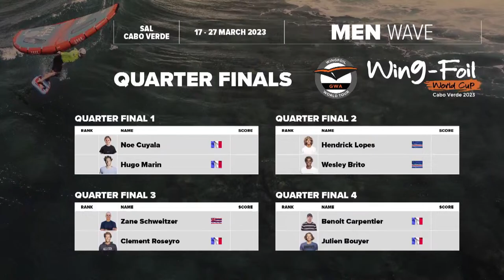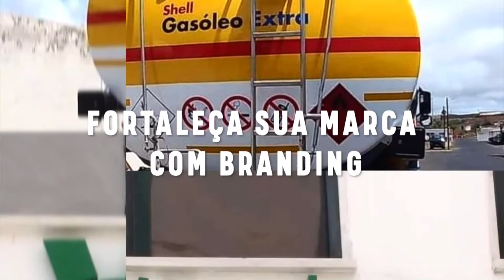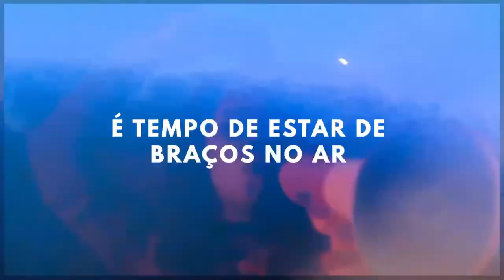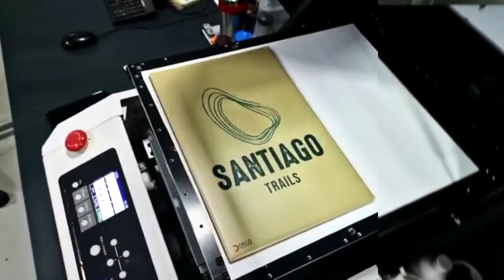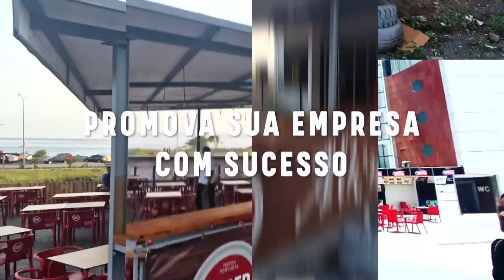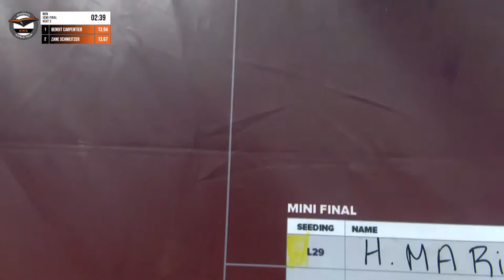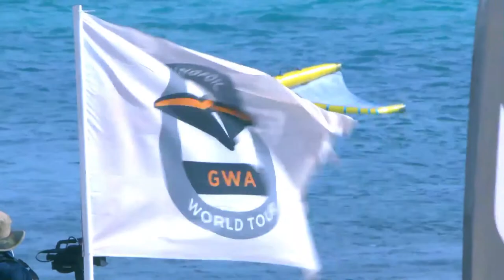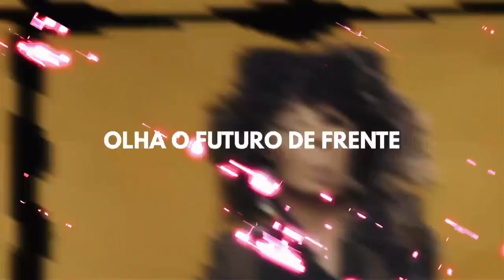GWA Wingfoil World Cup Cape Verde 2023 | Day Two Live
The GWA Wingfoil World Tour is excited to hit Cape Verde for the first World Cup of the pure Wave discipline. We want to unite the best wingfoil wave athletes at one of the most renowned and best wave locations in the world to showcase the highest level of wingfoil wave performance in this surfing-only event.

Visit our live event page to follow the live ticker, live scoring and live elimination ladders on our